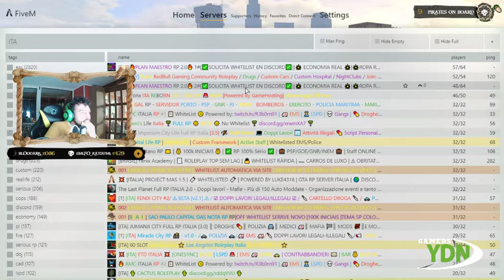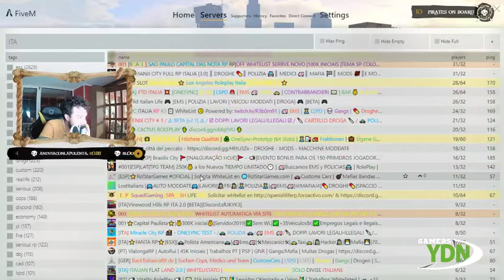GTA V ONLINE - FIVE M - SILVIO BERLUSCONI SALVATORE DI LOS ANGELES #1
IN QUESTO VIDEO E' PRESENTE LA LIVE FATTA SUL MIO CANALE TWITCH DOVE IMMEDESIMO IL PRESIDENTE BERLUSCONI, DA UMILE CITTADINO A SALVATORE DI LOS ANGELES!!!
DA MORIRE DAL RIDERE.